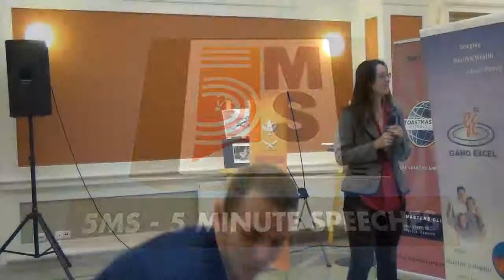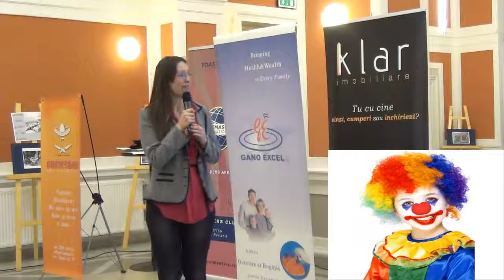Diana Buzila - Discurs improvizat (5MS)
Fericirea ne-o facem singuri.

; 5MS Cluj - Creeaza-ti viitorul! - 29 Ianuarie 2014